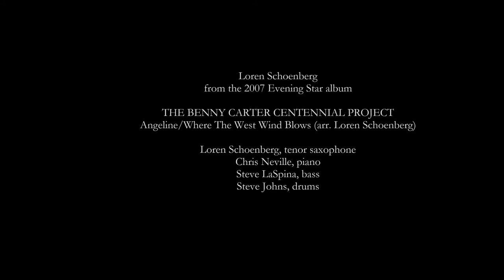Loren Schoenberg: Plays Benny Carter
Loren Schoenberg
from the 2007 Evening Star album

THE BENNY CARTER CENTENNIAL PROJECT
Angeline/Where The West Wind Blows (arr. Loren Schoenberg)

Loren Schoenberg, tenor saxophone
Chris Neville, piano
Steve LaSpina, bass
Steve Johns, drums